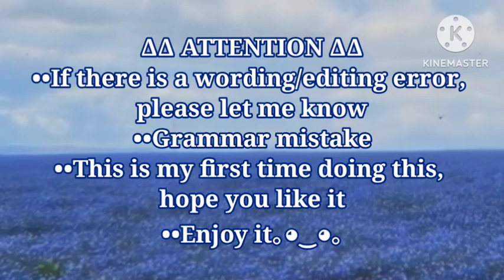If you really are my daughter then show me your true form//Gacha Club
Heyoo
this is my first time making this and yea pals sorry if there is a mistake, It's my first time sooo must be a mistake right? heh
{is this POV or gacha short story? nah idk I just make:D)